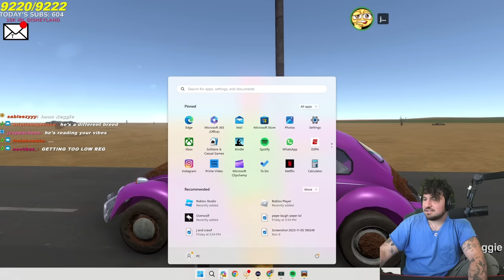Played The FUNNIEST Game On The Internet (w/ Reggie)